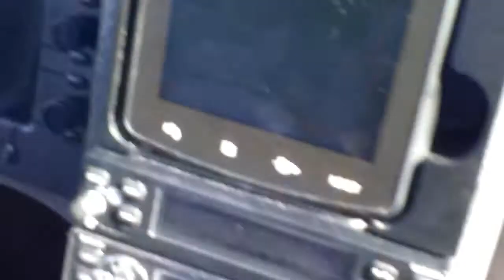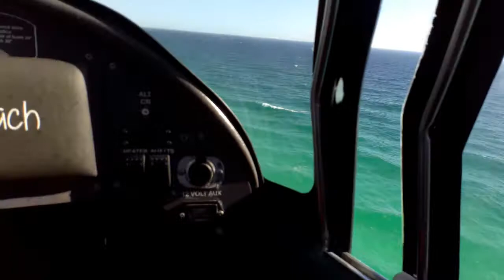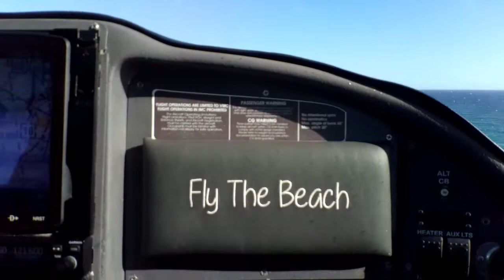The Vlog About Nothing S5.2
We Doing "Fly Shit"

GAINZ